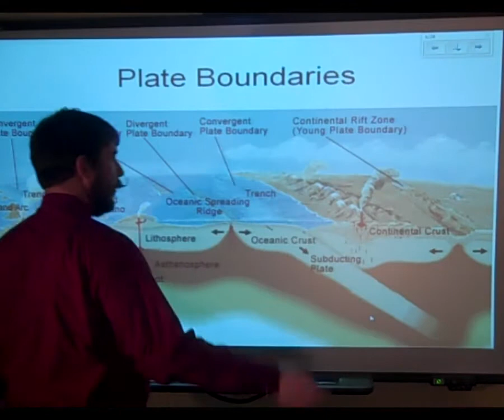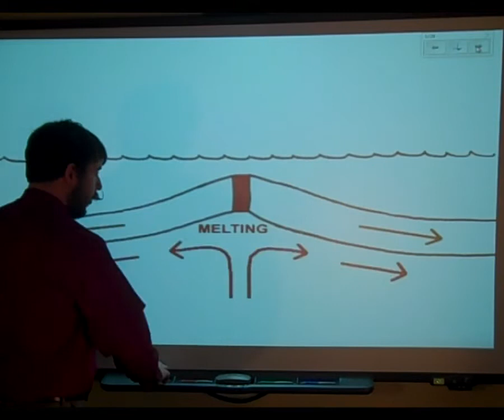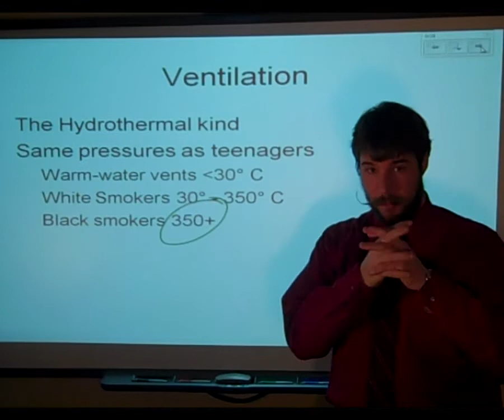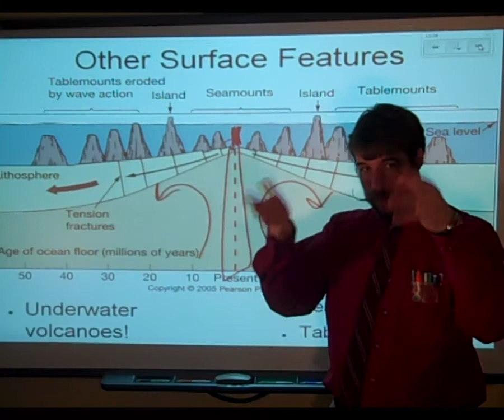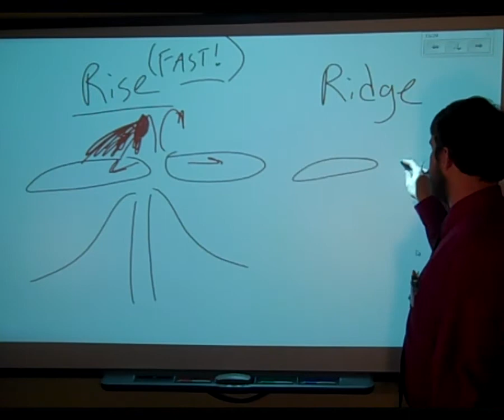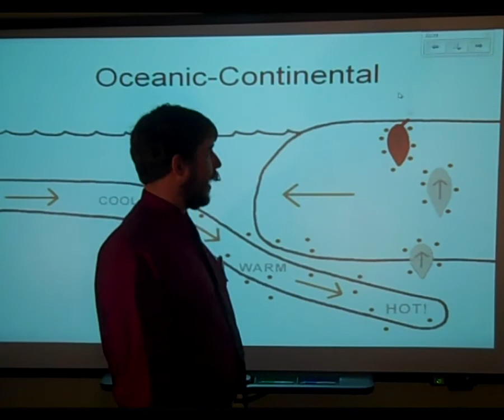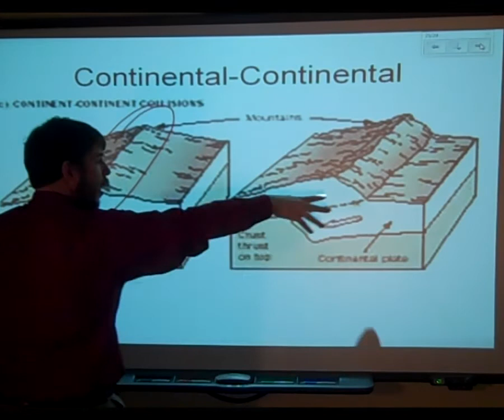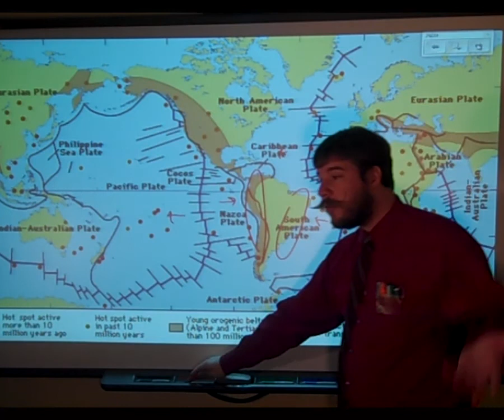Oceanography flipclass for Plate Tectonics Extension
Looking for something to do on this snow day...Why not watch our extension video on Plate Tectonics. This lecture is primarily focused on the topographical features associated with the plate boundaries.